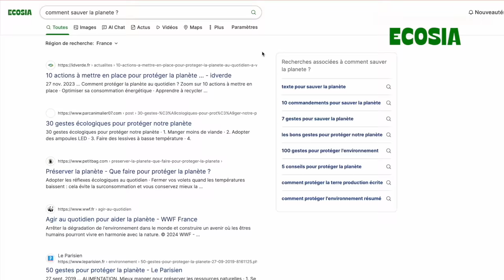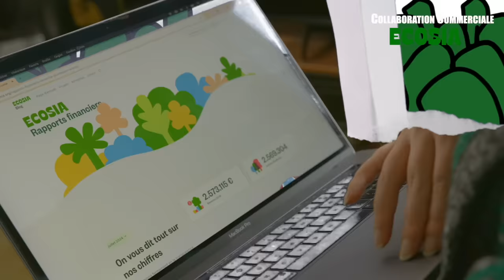Que dit notre valise sur nous ? (Analyse et confidence) - Ep2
- COLLABORATION COMMERCIALE avec Ecosia -
Pour passer à Ecosia et ainsi leur permettre de planter plus d'arbres et protéger notre planète c’est par
C’est gratuit, et ça prend que quelques secondes mais ça fait la différence ♥️

- A PROPOS DE LA VIDEO - Episode 1
Dans ce premier épisode, je vous dévoile ce qu'il y a vraiment dans ma valise de vacances. Je partage les produits que j'utilise au quotidien et qui ont su prouver leur utilité, bien au-delà des simples placements de produits. Découvrez mes indispensables et ce qui m'accompagne réellement en tant qu'influenceuse.
et le site de seconde main avec qui j'ai travaillé c'est Sellpy !

et ne plus dépendre des plateformes et de la pub

🎵 SOURCES ET MEDIAS -